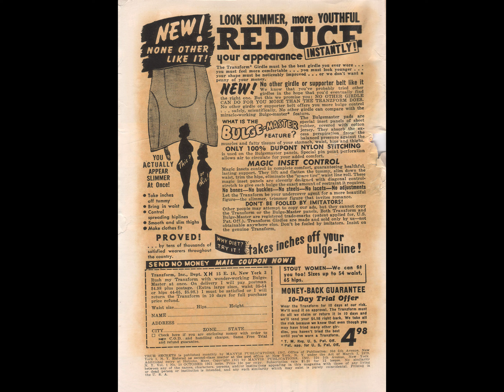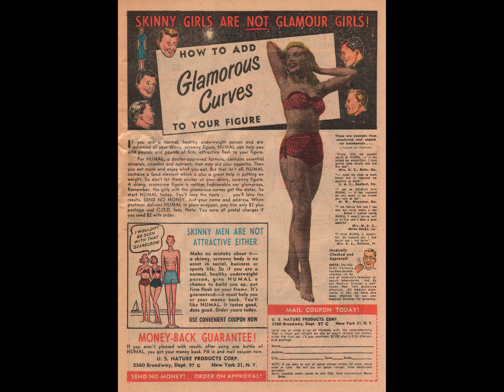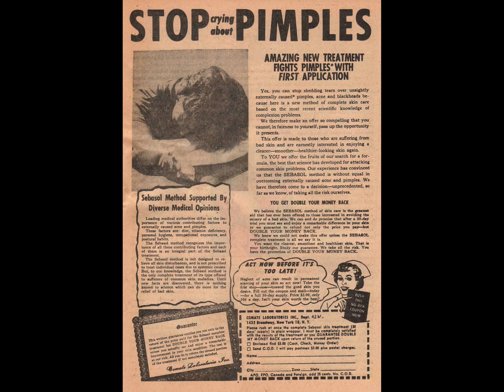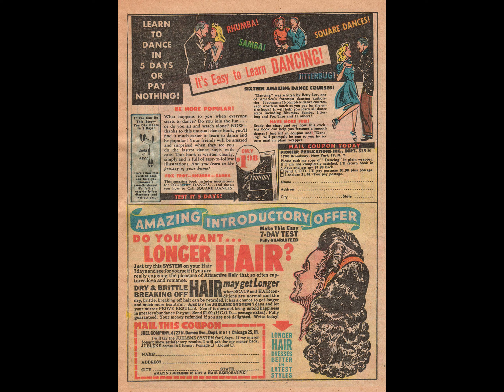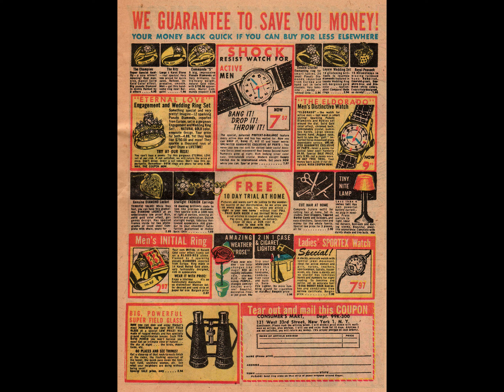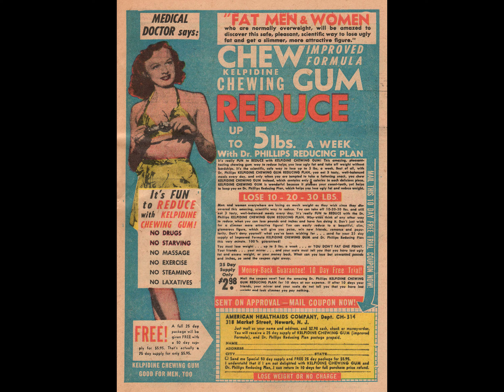True Secrets 10 comic book